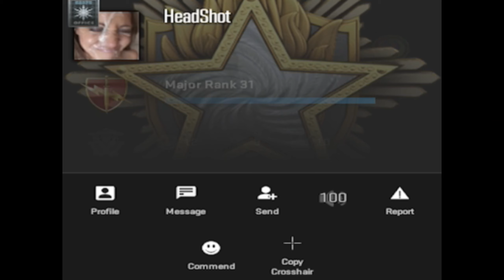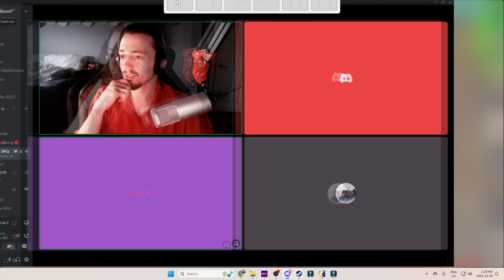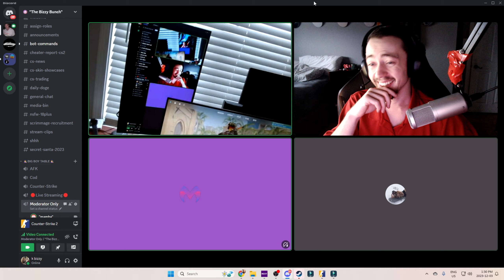Counter-Strike 2 Memes for 7 Minutes 19 Seconds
new vibeo coming soon, lots planned. sub plz :-}
↓↓↓LINKS↓↓↓